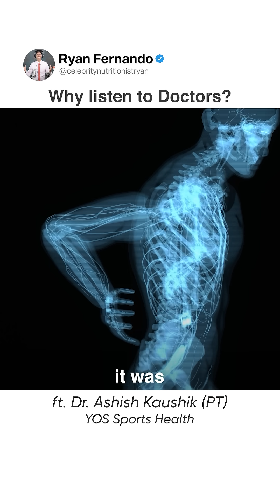Why Listening to Doctors Can Save Your Health: Understanding Referred Pain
🎯 Trust in Clinical Expertise:

Doctors are trained to diagnose underlying issues, even when symptoms appear unrelated to the actual problem.
Example: A patient complaining of ankle pain was correctly diagnosed with severe arthritis in the hip.
🩺 Importance of Accurate Diagnosis:

Referred pain can mislead patients; doctors rely on diagnostic tools like x-rays and clinical knowledge to uncover the root cause.
Early diagnosis can prevent worsening conditions and improve outcomes, as seen in the case of the hip replacement surgery.